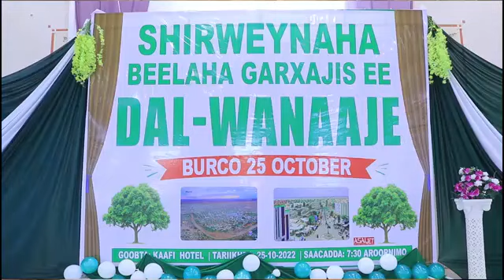Qurbajooga Uk oo taageero Mugleh la barbarjoogsadey Go'aanadii ka soo baxay Shirweynaha Garxajis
Qurbajooga Reer Uk oo taageero Mug & Miisan leh la barbarjoogsadey Go'aanadii ka soo baxay Shirweynaha Garxajis ee Dal-wanaaje